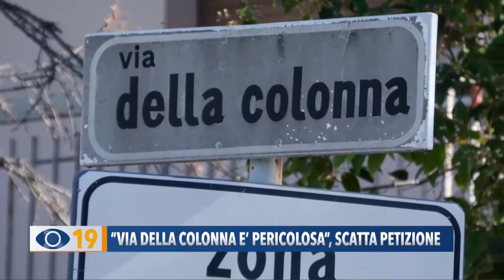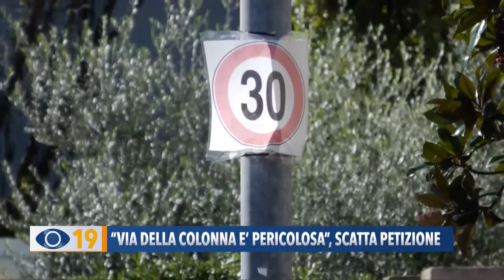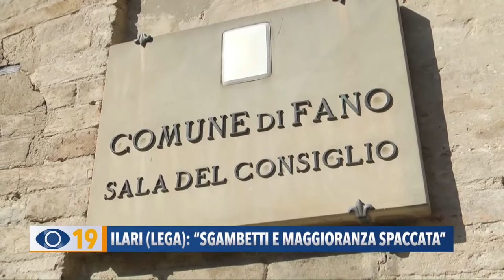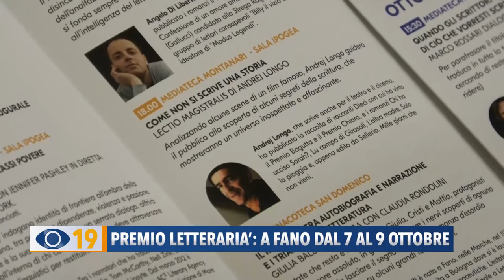Occhio alla Notizia 4 ottobre 2022